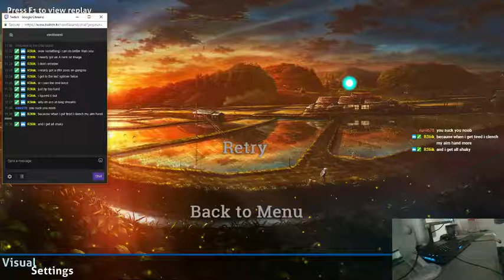Stream Stamina Benchmark 11/7/17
Well apparently I can stream 200 endlessly as long as my aim hand helps me stay alive